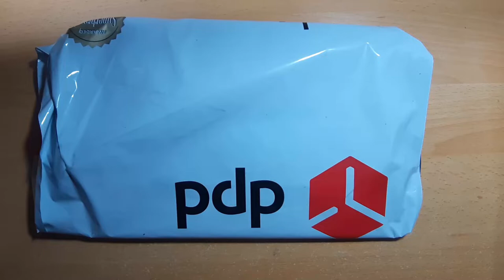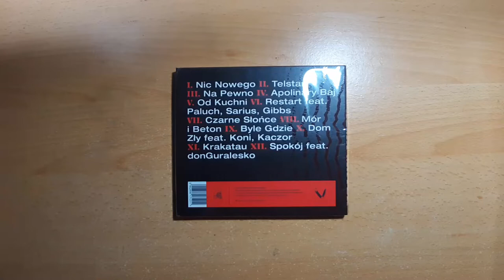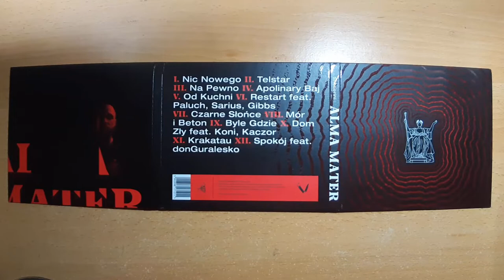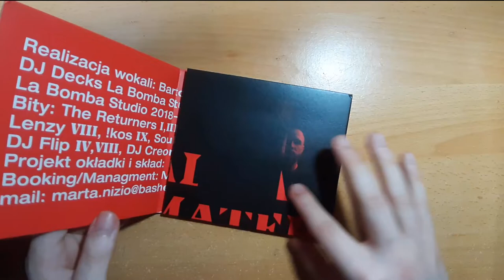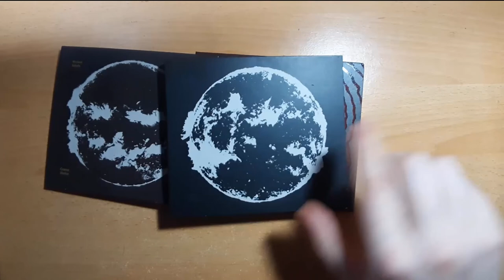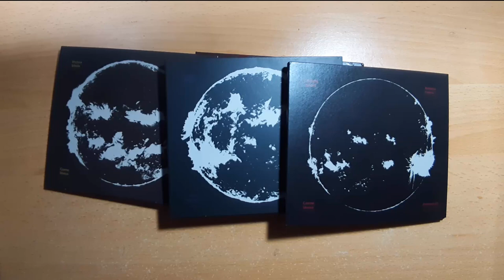Shellerini- Alma Mater (unboxing)